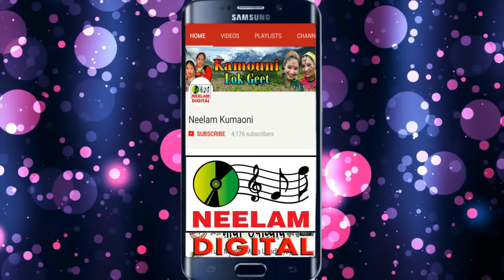VIDEO न्योली Balveer Rana Aasha Negi New Kumaoni Song Nyoli | Uttrakhandi बलबीर राणा आशा नेगी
इस चैनल पर नैननाथ रावल के सुपरहिट कुमाऊनी जागर को देखने के लिए यहाँ क्लिक करें

इस चैनल पर नैननाथ रावल के सुपरहिट झोड़ा चाचरी गीतों को को देखने के लिए यहाँ क्लिक करें

Kumaoni || Nyoli || Dhwak Baj Anita || Balbir Rana Aasha Devi Negi || Neelam Uttrakhandi#

Song - Nyoli

Album -Dhwak Baj Anita

Singer- Balbir Rana

Thank You So Much By : neelam uttrakhandi